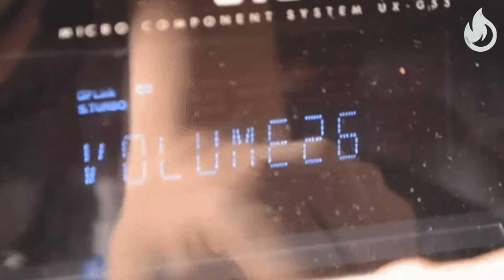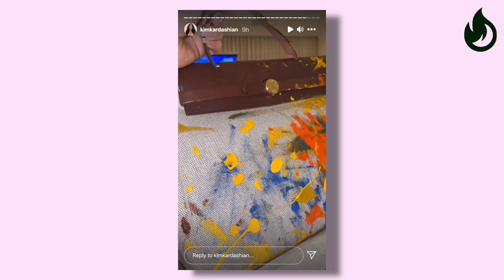10 NAJSKUPLJIH Stvari Koje Je Kim Kardashian Kupila Ćerki North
Evo koje su to najskuplje stvari koje je Kim kardashian Kupila svojoj ćerki North West
Ne zaboravite da se subskrajbujete na Trending I da lajkujete ovaj video